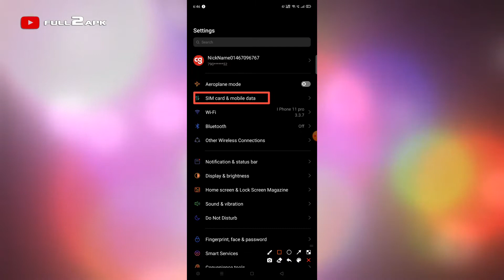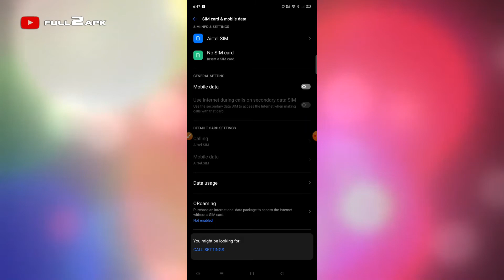Realme xt Call Flash Light Setting | How to on Call Flash Light on Realme xt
In this video I gonna show you how to you enable call flashlight in realme xt mobile, if you want to enable flash automatically when you get incoming call in your realme xt mobile then please watch this video till end. In this video I tell about realme xt call flashlight settings.

Related:
realme xt call flash light setting
flash on call realme xt
how to set flashlight on call in realme xt
how to enable call flash in realme xt
realme xt incoming call flash light